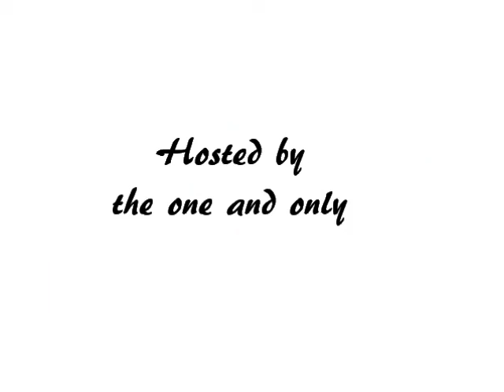Solomon''s Lounge Feb 25th commercial part 2